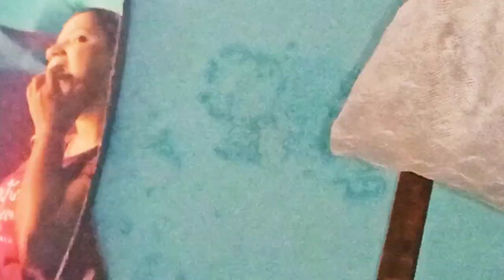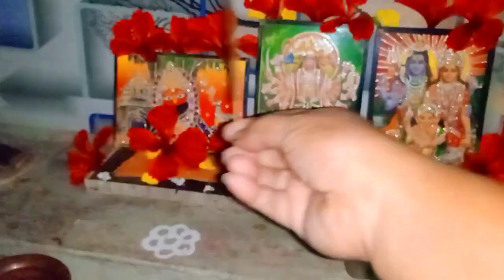Aji chhua puja karibaku jai thila Mandira||veg thali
Aji chhua puja karibaku jai thila Mandira||veg thali ||jhoti ‎@Priya food and Life 💃💃

all ଓଡ଼ିଶା ପରିବାର କୁ ମୋର ନମସ୍କାର ଆଉ ବହୁତ ସାରା ଭଲ ପାଇବା 🙏🙏